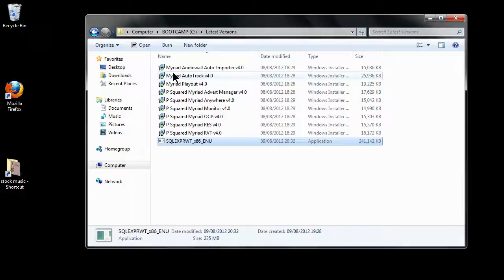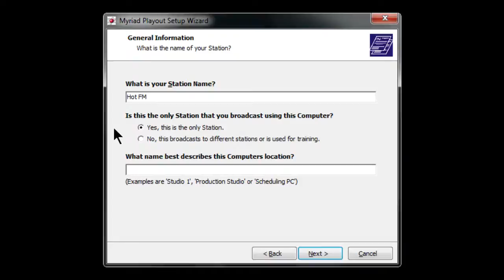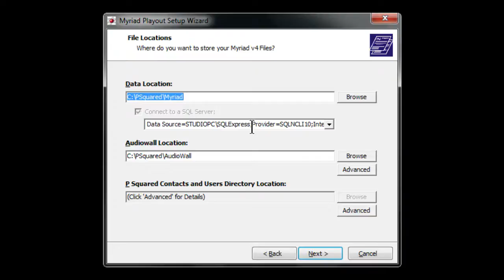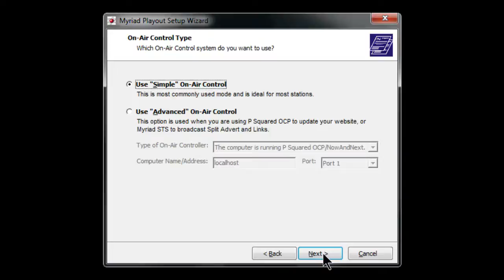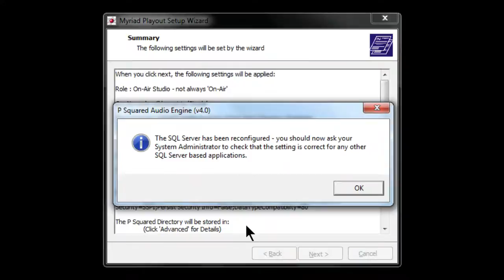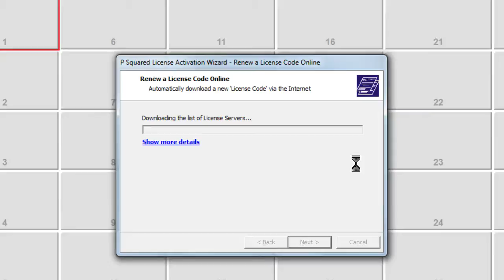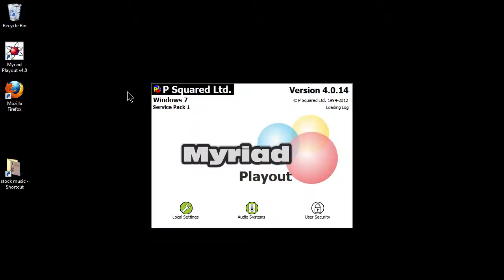How to Install Myriad Playout v4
This is one of the tutorial videos for Myriad Playout v4 from P Squared Limited.

Myriad Playout v4 is the latest generation of advanced Music & Link scheduling software, designed for radio stations of all types and sizes. In conjunction with the manual and the helpfile system, use these tutorial videos as a guide to the operation of the software and some of the advanced features that it can offer you.

You may redistribute this video for Staff Training purposes ONLY. This video must not be editted or altered in any form whatsoever.